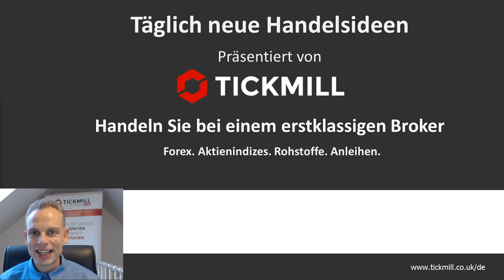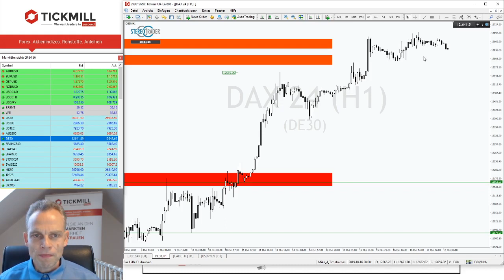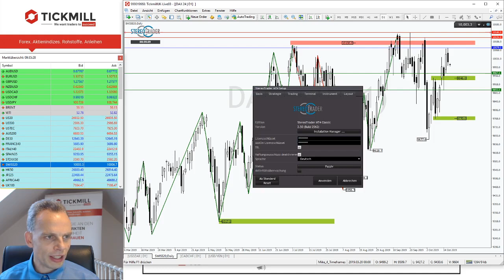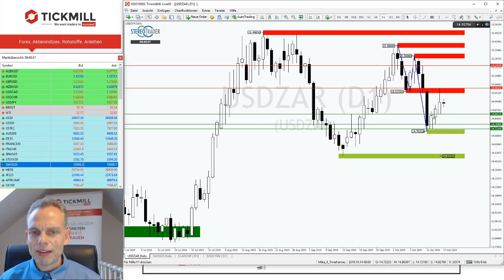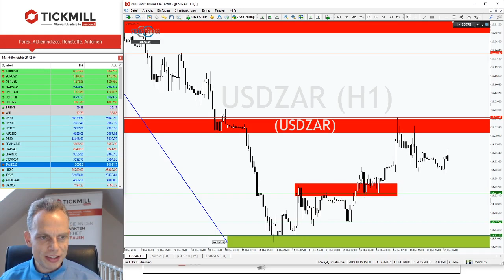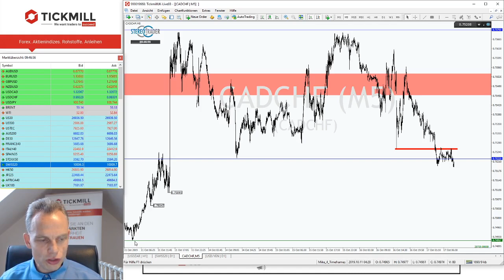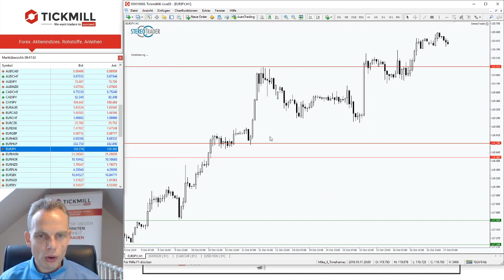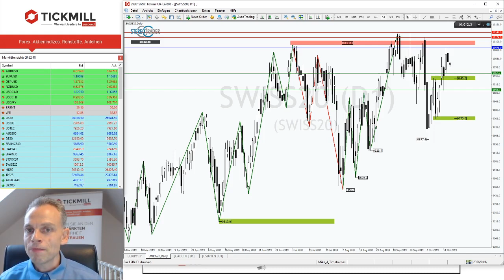Zwingt die Bärenpower CADCHF in die Knie?